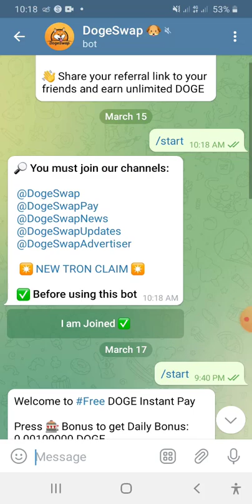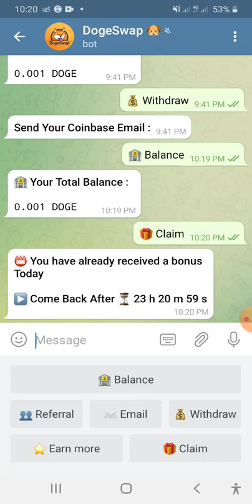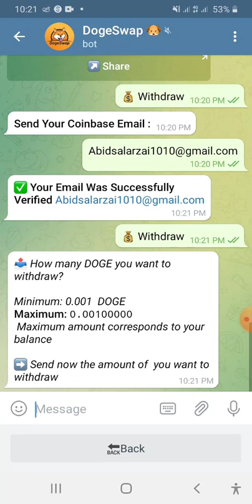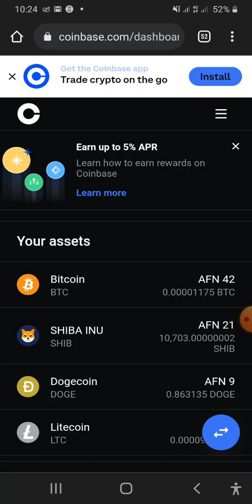Earn free DogeSwap with Telegram bot 2022